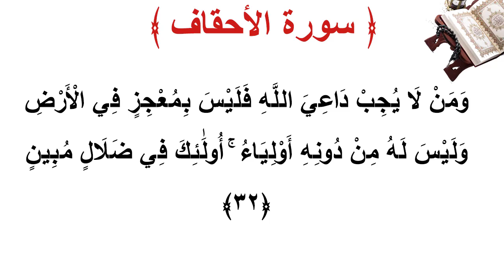سورة الأحقاف الأية 32